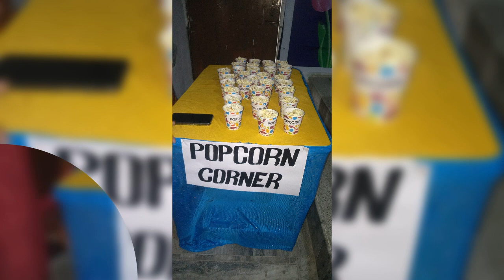SILVER GROVE SCHOOL.... MOVIE SHOW..... PG CLASS